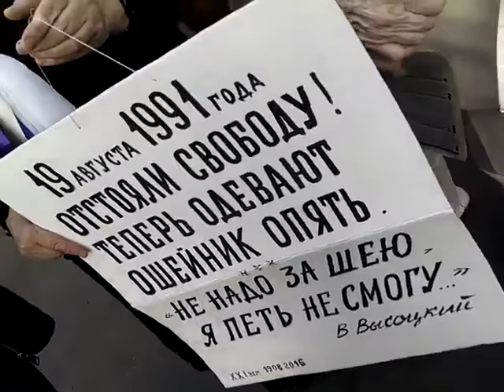05 best!!! Народный сход в юбилей ГКЧП. Петербург. 19.08.16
Задержали участника в футболке "Путин хуйло".

19 августа лет исполнится 25 лет со времени путча ГКЧП, который провалился благодаря мужеству и стойкости защитников свободы и демократии в России.

Вечером 19 августа, по традиции, у Мариинского дворца прошёл народный сход, посвященный очередной годовщине этих событий. К Мариинскому, как и во все минувшие годы, пришли участники сопротивления ГКЧП, представители демократической общественности, гражданские активисты.

People gathering in the anniversary of the putsch. St. Petersburg

364 просмотроа трансляции акции в прямом эфире.